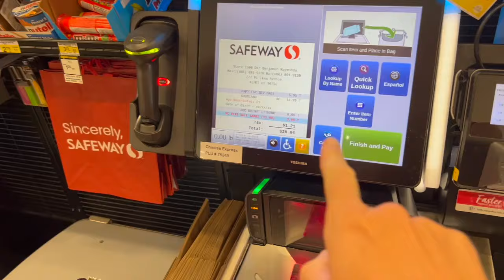Aloha 14 - Dernière journée sur Maui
Ca y est ! c'est le jour J ... Va-t-on surfer ? Dernière journée sur cette magnifique île de Maui. On vous montre un petit bout de notre paradis hawaïen.